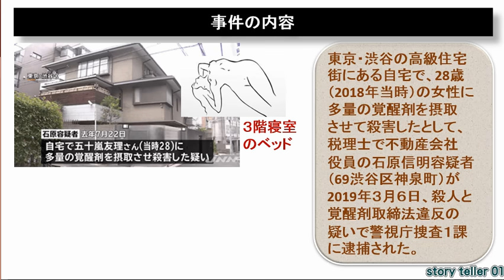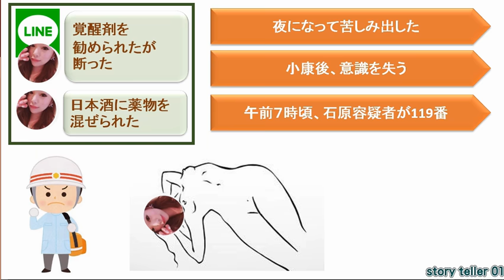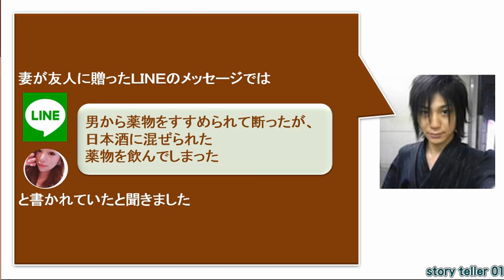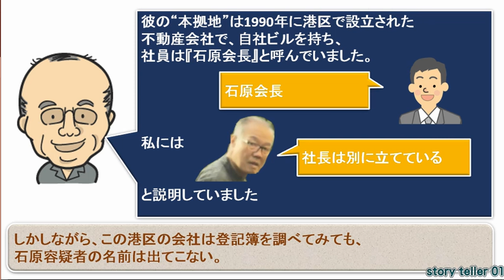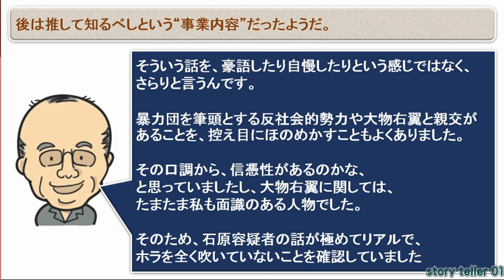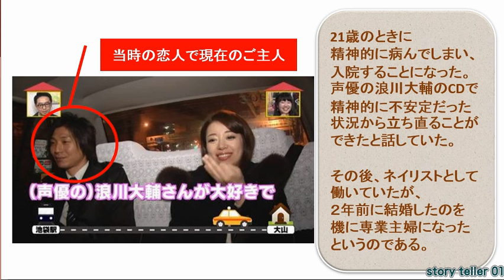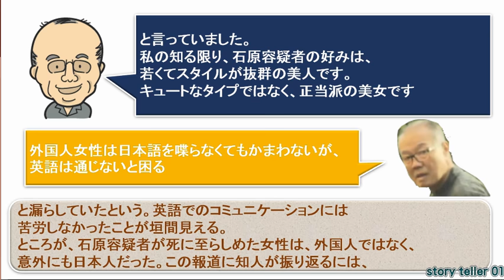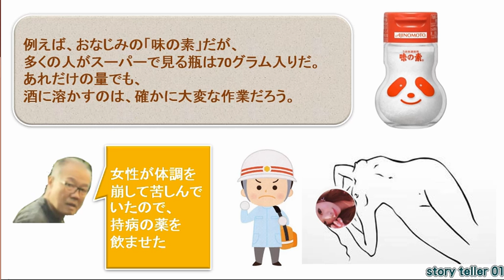第二の紀州のドンファンと言われる東京都渋谷区での事件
被害者が若い女性をいうことですが、原因が急性覚醒剤中毒という事と会員制デートクラブが絡んでいること、不動産業を営んでいること等々似ているところが多いです。
紀州のドンファンの事件も未だに解決する気配すら見せていません。大量の覚せい剤をどのようにして摂取させたのかさえ分かっていない状態です。
今回の事件もそうですが、日本酒にませたという事ですが、大きな疑問が残ります。今回もそこから始めなければならないようです。
この石原信明容疑者も紀州のドンファン同様に非常に精力的な男性ですね。60歳前後で難関と言われる税理士資格を取得して、さらに英語は堪能のようですし、無類の女性好きと言う点においても野崎幸助さんに通じるところがあります。
最近つくづく思うのは、生きることはとてつもないエネルギーが必要だという事です。こう言う方たちはどこからそのエネルギーが沸きあがってくるのでしょうか。